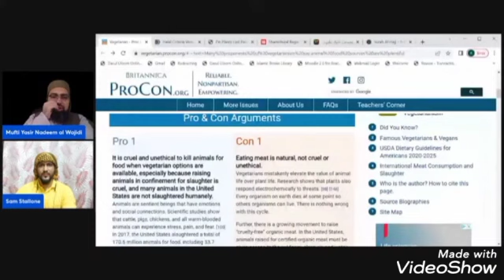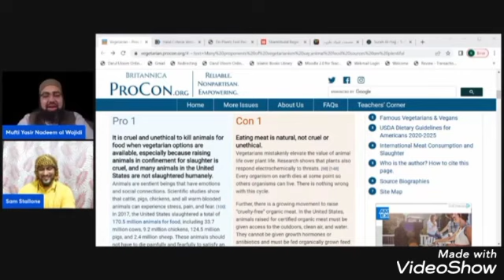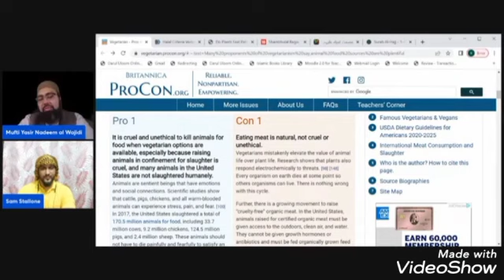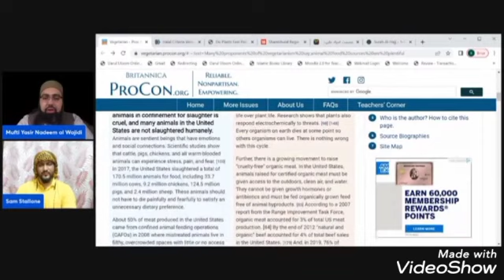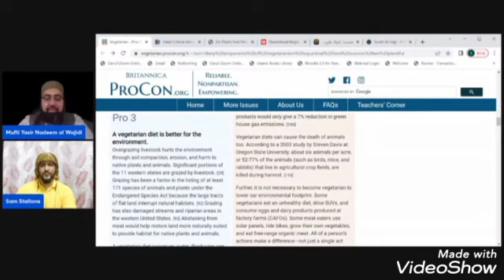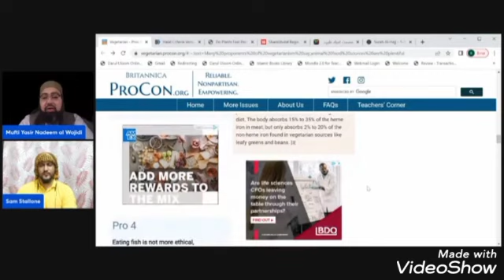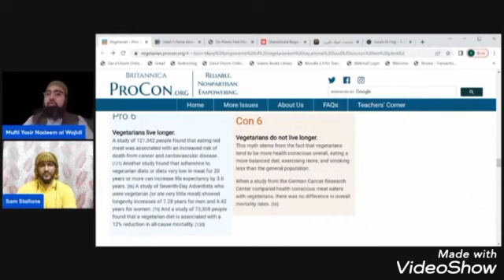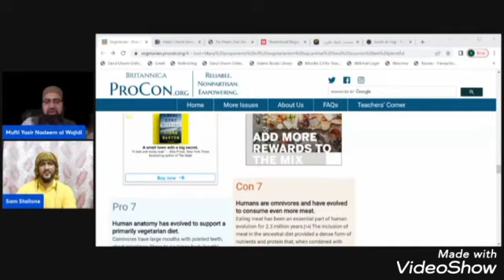Qurbani Par Objections | Scientific Benefits Of Meat Eating || Mufti Yasir Nadeem al Wajidi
Qurbani par Aitraz
scientific benifits of meat eating
Dr Mufti Yasir Nadeem al Wajidi